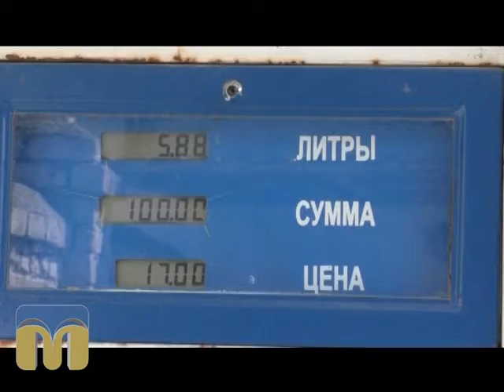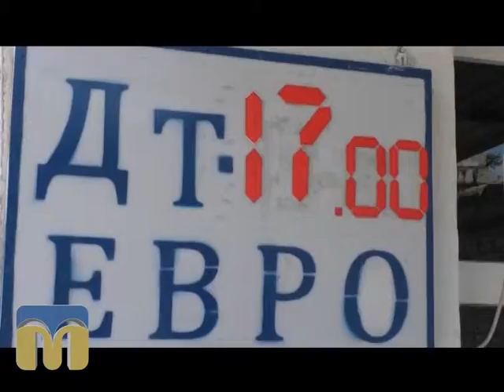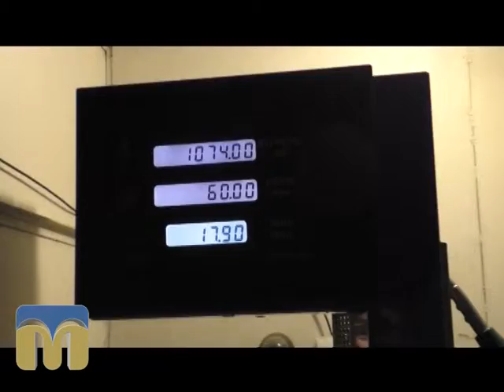ТНМ. Викриття незаконної заправки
Автор-оператор - Наталія Ечкалова.